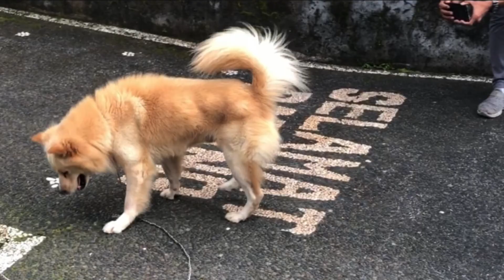STANDAR TRAH ANJING KINTAMANI BALI || RAS ASLI INDONESIA YANG DIAKUI DUNIA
Dalam video ini berisi tentang penjelasan seputar Standar Trah Anjing Kintamani Bali. Video ini juga ditujukan sebagai sarana edukasi bagi teman-teman, maupun penonton yang tertarik dengan anjing kintamani bali.

Nama : I Ketut Teguh Arinata
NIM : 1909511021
Kelas : A
Fakultas : Kedokteran Hewan
Program Studi : S1 Pendidikan Dokter Hewan
Dosen pengampu : Prof.Dr. Drh. I Ketut Puja, M. Kes
Mata Kuliah : Manajemen dan Kesehatan Anjing Kintamani

Terima kasih kepada "Surya Kennel" yang telah mengizinkan kami membuat video menggunakan salah satu AKB disana yaitu SIMBA.